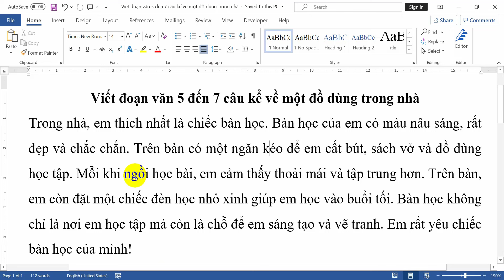Viết đoạn văn 5 đến 7 câu kể về một đồ dùng trong nhà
Hướng dẫn các bạn học sinh viết một đoạn văn hay và ngắn gọn khoảng 5 đến 7 câu kể về một đồ dùng trong nhà. Các bạn cùng đọc và tham khảo những ý hay, câu văn hay nhé.
Nội dung như sau:
Trong nhà, em thích nhất là chiếc bàn học. Bàn học của em có màu nâu sáng, rất đẹp và chắc chắn. Trên bàn có một ngăn kéo để em cất bút, sách vở và đồ dùng học tập. Mỗi khi ngồi học bài, em cảm thấy thoải mái và tập trung hơn. Trên bàn, em còn đặt một chiếc đèn học nhỏ xinh giúp em học vào buổi tối. Bàn học không chỉ là nơi em học tập mà còn là chỗ để em sáng tạo và vẽ tranh. Em rất yêu chiếc bàn học của mình!